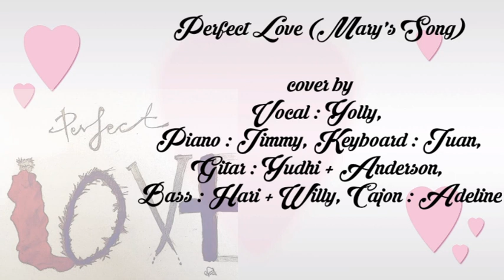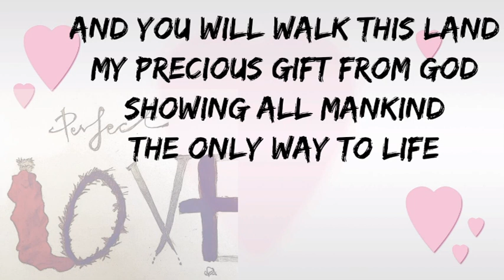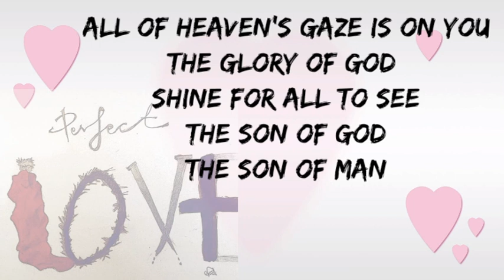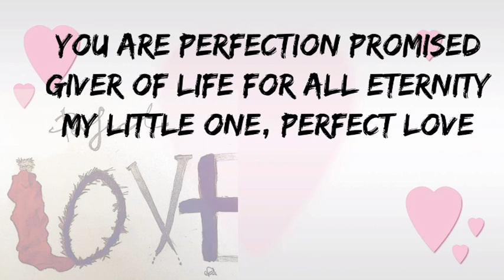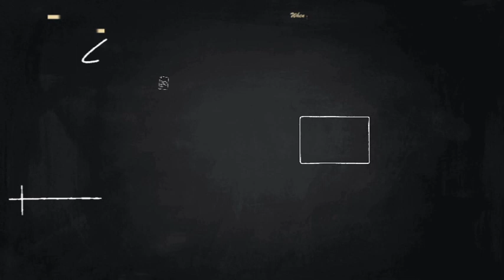Kebaktian Siswa SMA Kristen Kalam Kudus Pematangsiantar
Kebaktian Siswa SMA Kristen Kalam Kudus Pematangsiantara
Prapaskah 3 - Ibu, inilah anakmu, inilah ibumu (Perkataan 3)
Pengkhotbah : Pdt, Elryo Noman, S.Th.

Pujian : Perfect Love (Mary's Song) @hillsongworship
Cover by : Yolly Kezia (Pekanbaru)